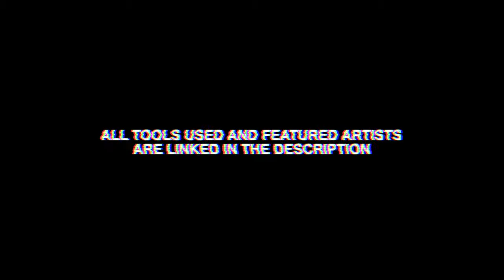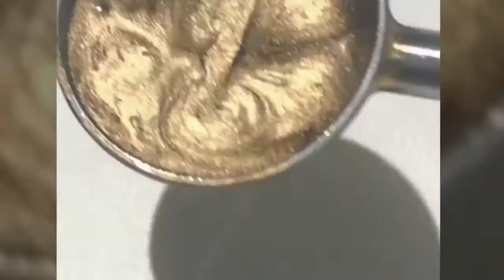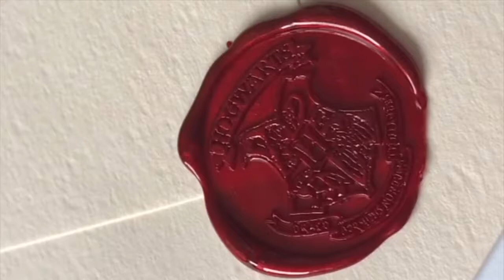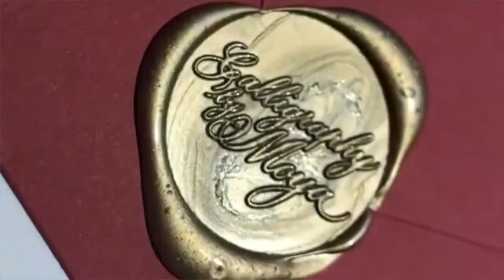Watch THIS and You Will Feel The Satisfactory of WAX SEALING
See The Magic Clicking This Link ☀️